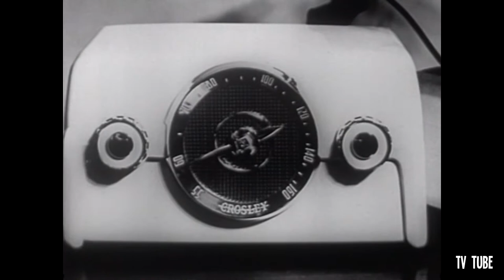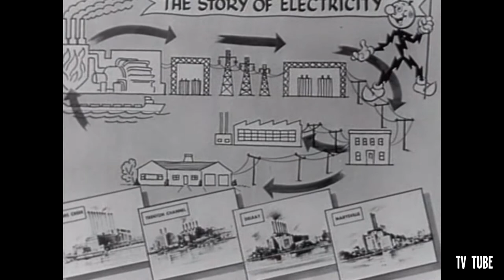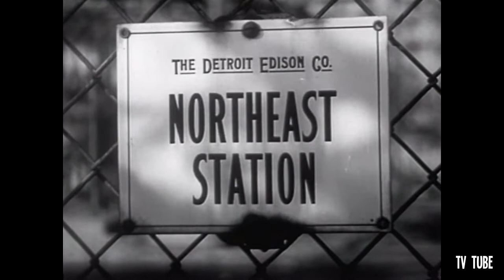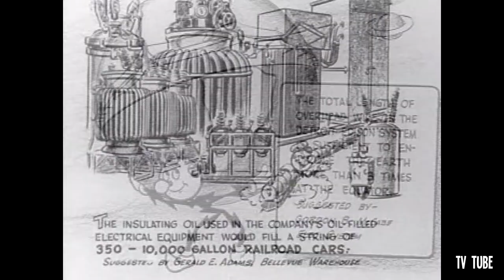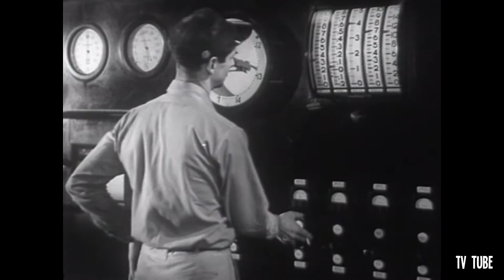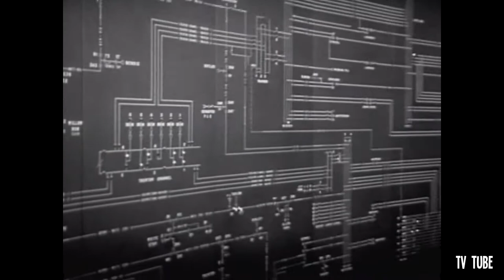Detroit Edison - My Dads Company (1946)